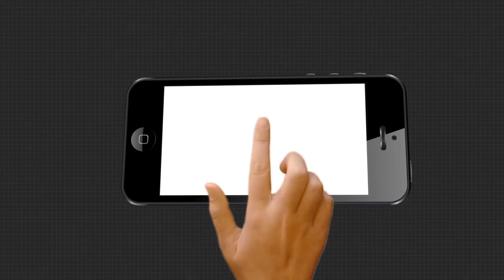ରାଜ୍ୟରେ ପାଳିତ ହୋଇଛି 74 ତମ ସ୍ୱାଧିନତା ଦିବସ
ଲଗାଣ ବର୍ଷା ଏବଂ କୋଭିଡ଼-19ର କଟକଣା ସତ୍ୱେ ପ୍ରତ୍ୟେକ ଜିଲ୍ଲାରେ ଜିଲ୍ଲାସ୍ତରୀୟ 74 ତମ ସ୍ୱାଧିନତା ଦିବସ ପାଳିତ ହୋଇଛି । ସବୁ ସ୍ଥାନରେ ପତାକା ଉତ୍ତୋଳନ କରାଯାଇଥିବା ବେଳେ ଜିଲ୍ଲା ସ୍ତରୀୟ କୋଭିଡ଼ ଯୋଦ୍ଧାଙ୍କୁ ମଧ୍ୟ ସମ୍ମାନିତ କରାଯାଇଛି ...